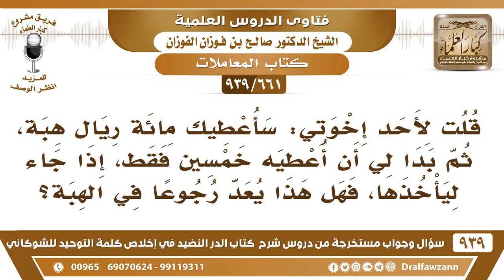[661 -939] قلت له: سأعطيك مائة ريال هبة، ثم بدا لي أن أعطيه خمسين فقط، فهل هذا يعد رجوعا في الهبة؟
-[661 -939] السؤال: قلت لأحد إخوتي: سأعطيك مائة ريال هبة، ثم بدا لي أن أعطيه خمسين فقط، إذا جاء ليأخذها، فهل هذا يعد رجوعا في الهبة ؟
الجواب: لا، الرجوع في الهبة إذا قبضها إذا قبضها ما يجوز الرجوع فيها أما قبل أن يقبضها فلك أن تتراجع عنها أو عن بعضها.
للاشتراك في قناة الشيخ صالح الفوزان

للاستفسار والإقتراحات والدعم
رئيس الفريق
لمشروع كبار العلماء